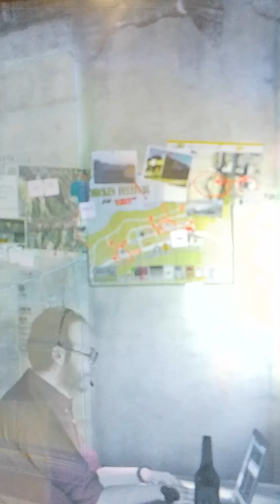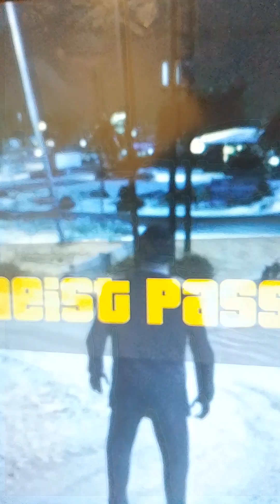GTA 5 gun fight